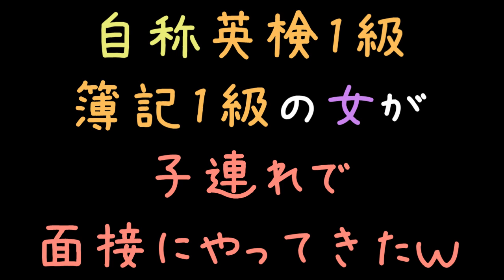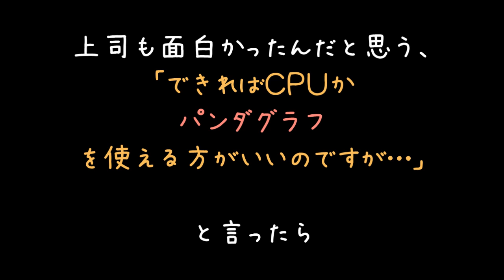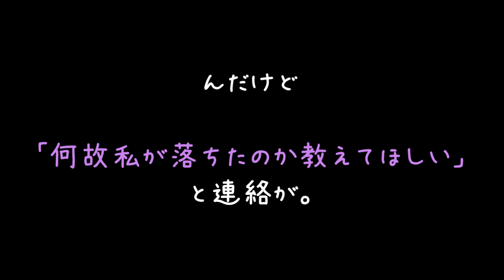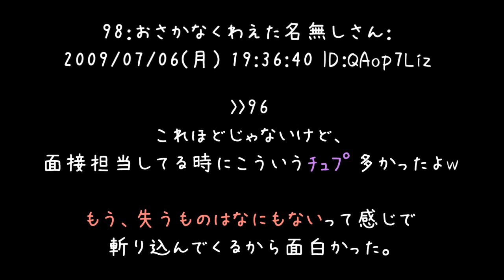自称英検1級簿記1級の女が、子連れで面接にやってきたｗ【2ch】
››オッオーウ
ひぇ～ｗｗｗｗ
よくこの感じでやってこれますね（　＾ω＾）

武器も持たず、丸腰で敵陣に乗り込んでくるこの心意気は天晴ですが（；＾ω＾）